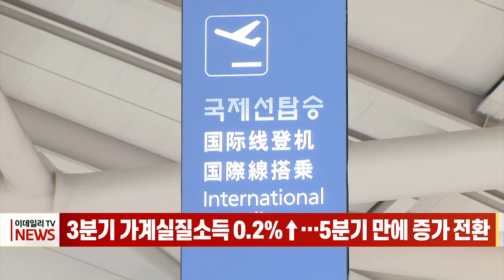3분기 가계실질소득 0.2%↑... 5분기 만에 증가 전환 (20231123)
# 3분기 가계실질소득 0.2%↑... 5분기 만에 증가 전환